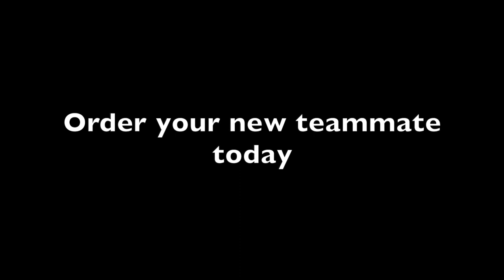Tough Stump Vision 60 Capabilities from Ghost Robotics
Tough Stump Technology's robot dog "Ghoose" from Ghost Robotics. The Vision 60 is ruggedized, integratabtle, and all-terrain. Great addition for teams that require remote sensing for increased effectiveness.